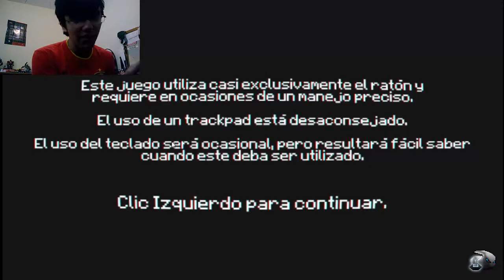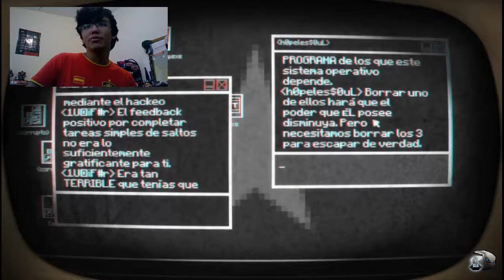HAY UN DEMONIO EN EL JUEGO!? O_O Pony Island - SilverBYTE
⋙Muy buenas gente! Como están? Espero que bien! Hoy les traigo un vídeo sobre un juego que me recomendó un amigo espero que les sea de agrado! Preparados para Pony Island!?. Creo que no suena muy épico el nombre :(

*Musica Utilizada: [Sayonara Maxwell] Five Nights at Freddy's 2 - Song [Alternative Metal cover by Mia  Rissy]
                                   Sayonara Maxwell - Five Nights At Freddys 2 Song Instrumental - Xeterply

❱Muy bien amigos aquí os dejo! Regalenme ese like y suscripción plateada y brillante como me gusta ;3 Espero que os haya gustado y nos vemos hasta el próximo SilverBYTE! Chao Chao!!